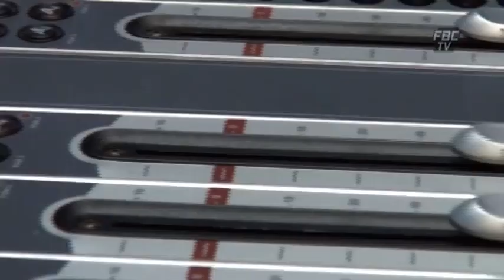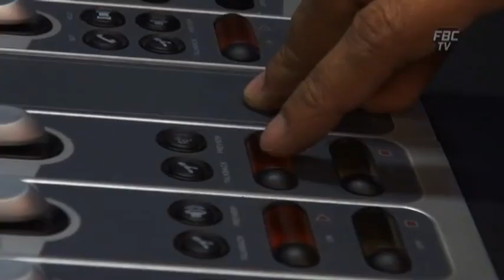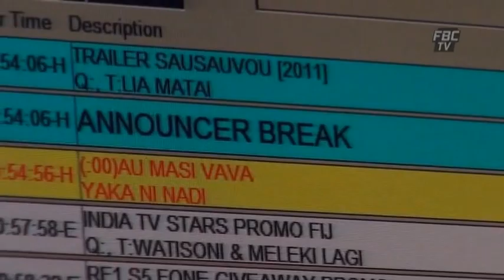FBC 6PM News 15 11 15